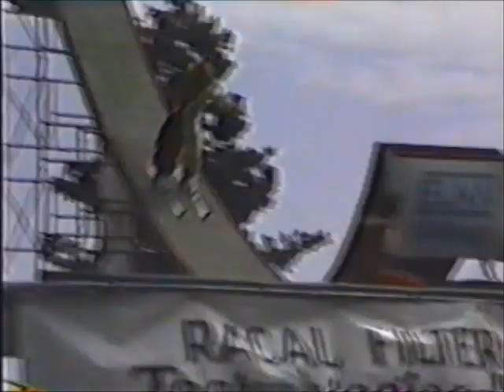Brockville Riverfest Bungee Jump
Brockville Riverfest during the bungee jumping years circa 1992